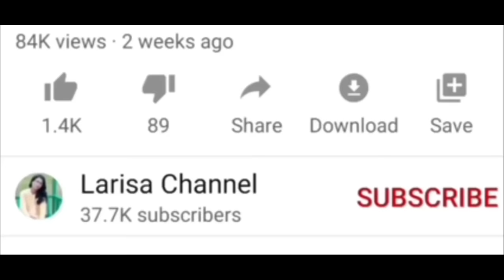Ka jingieid Kam dei ka jinglehkai 32/Khasi love story